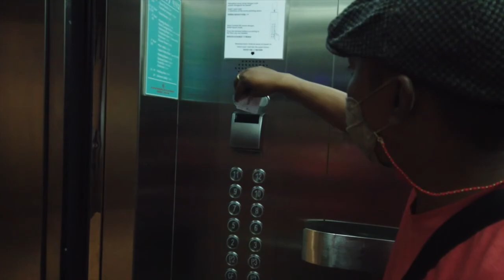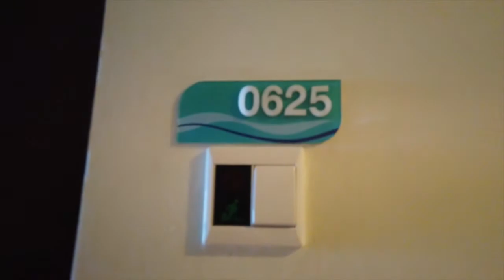akibat corona, sarapan di kamar hotel.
liburan di Best Western Lagoon hotel Manado. VLOG LIBURAN KELUARGA KECIL